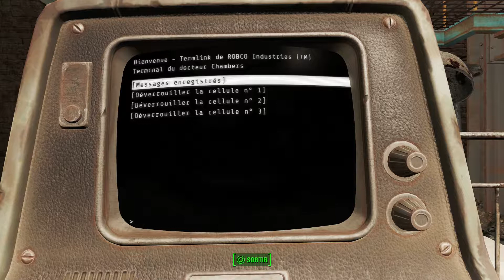L'Odyssée Fallout 4 [PS4] - #50/59 "Le Test De Sécurité (2/2)"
En cherchant des indices sur la disparition de la caravane de Stockton dans les environs de Convenant, Eliot a fini par découvrir que celle-ci était bien passée par le village, contrairement à ce que lui avait dit ses habitants. Reste désormais à découvrir pourquoi ceux-ci lui ont menti et ce qu'ils cachent réellement... Avec l'aide de Deacon et de Dan l'Intègre, notre héros va découvrir un complexe caché, à l'intérieur duquel les villageois se prêtent à de drôle d'expérience en lien avec le fameux test de sécurité!